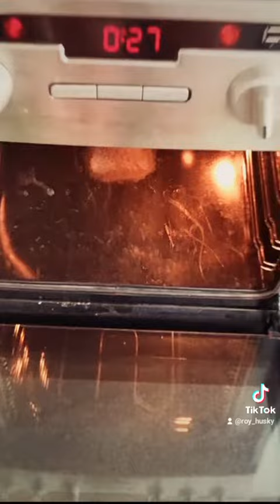Roy_Husky khaled Roy syria nederland husky #🇸🇾 #0 #🇳🇱 explore اكسبلور lovly baba